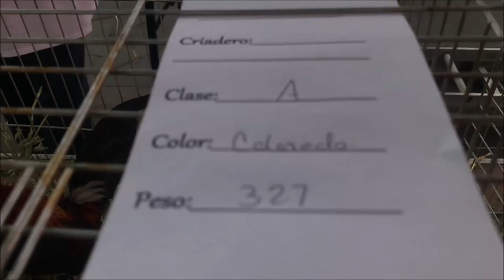colorado clase a